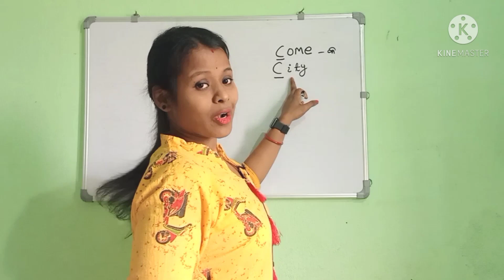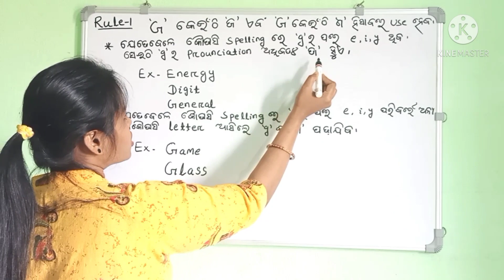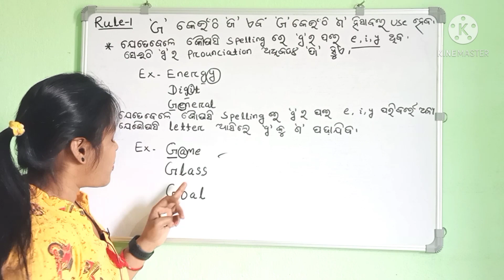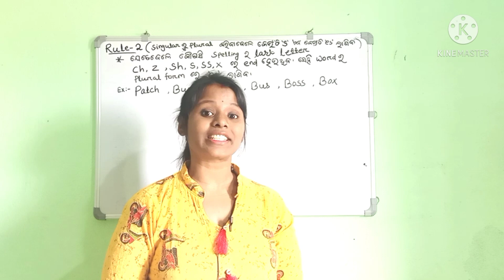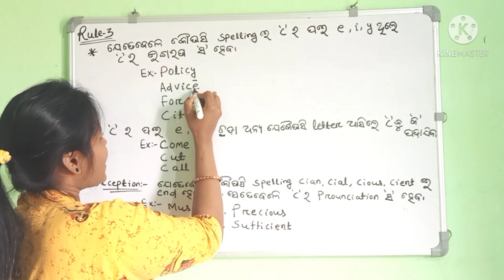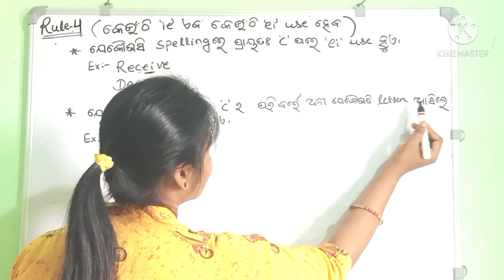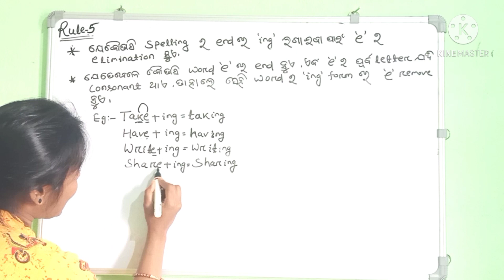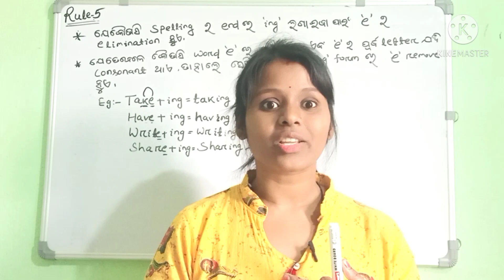Spelling Rules 🔥🔥 ll Tricks ll Spelling mistake kemiti sudharibe ll Spelling mistake in Odia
Spelling Rules ll
Tricks ll
 Spelling mistake kemiti sudharibe ll Spelling mistake in Odia ll 🔥🔥

1.spelling mistake in odia
2.Learn spelling mistake  through odia
3.best spelling mistake trick in odia
4. spelling mistake in English odia
7.spelling mistake in odia English
8.common spelling Mistake in odia
9.how to solvespellingproblem odia
10.how to solvespelling problem English
11.daily use words mistake in odia
12.Best learning  English in Odia
13.learn Spelling rules  in  Odia English
14.spelling error  odia
15.odia to English spelling rules
16.English to odia Spelling rules
17.how to clear Spelling mistake in Odia
18. English to Odia error solve
19. translation odia to English Mistake
20. odia English
21.best Spelling rules English And Odia
22.common spelling Mistake stop in Odia
23. Spelling kemiti sikheibe
24.spelling Mistake kemiti kam karibe
25.spelling mistake problem how to solve odia
26. spelling spelling
27. spelling problems in English
28. Spelling problem in Odia
29. Spelling problem in English odia
30. spelling mistake hebani

Jay Hind 🇮🇳
Jay Bharat 🇮🇳